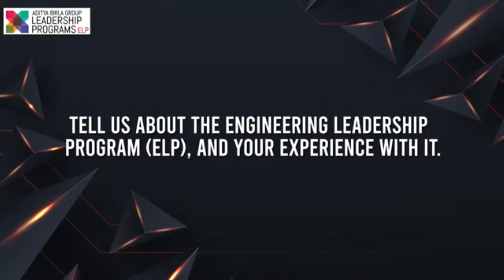Anuj Mathur-Business Development Executive, Grasim Industries Ltd | Inside Kampus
Meet Anuj Mathur, a chemical engineer from the Institute of Chemical Technology (ICT) Mumbai. He had identified early on that he wanted to do chemical engineering, and so he planned his journey accordingly. He was one of the lucky few from his campus to be placed in the prestigious Aditya Birla Group. His journey with ABG started with their Engineering Leadership Program, where he was trained to become a future leader.

Anuj got into ABG's Grasim Industries Limited, Pulp & Fibre division. His chemical engineering background landed him in a plant in Kharach, where he spent a good 6 months before moving to an office location in Mumbai. In this video, he talks of his experience in the ELP program, his project in the manufacturing plant, and how all this provided him with both the technical skills and business know-how to thrive in a big company like ABG. He talks of the transition from working in a manufacturing plant to an office setting, and how he managed to adapt to the business side of things. If you're an engineering student, or an engineer, who aspires to get into a leading company like ABG, this video is certainly for you!